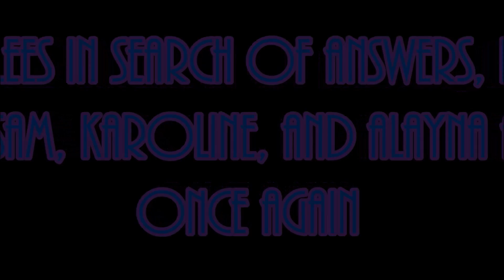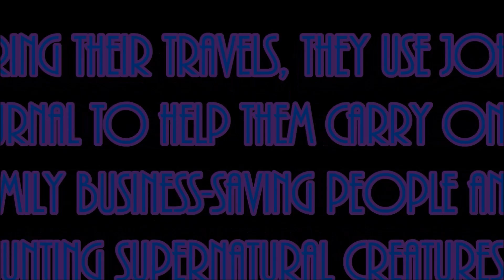Prove You Wrong Trailer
Second installment of my Supernatural Fanfiction

Book 1: Let's Skip to the Good Part

Book 2: Prove You Wrong

Summary:
And we're back with book 2!! Join our gang as they take on the horrors and heartbreak of season two.

After 'Yellow Eyes' takes the life of John Winchester, Tom flees in search of some answers leaving Dean, Sam, Karoline, and Alayna alone once again. They track down Azazel, the demon responsible for the deaths of both their mothers, Mary and Hannah. And, they attempt to discover the demon's plan for Sam, Alayna, and other psychic children - young adults who were visited by Azazel as infants and given special abilities. During their travels, they use John's journal to help them carry on the family business-saving people and hunting supernatural creatures.

Buckle up and get ready because this is going to be one exciting ride.

Starring:
Nina Dobrev as Alayna Van Allen
Candice Accola as Karoline Van Allen
Jared Padalecki as Sam Winchester
Jensen Ackles as Dean Winchester
Robert Downey Jr as Tom Van Allen
Jim Beaver as Bobby Singer